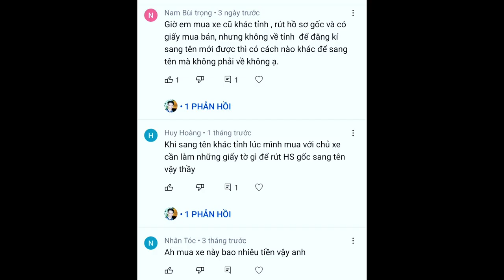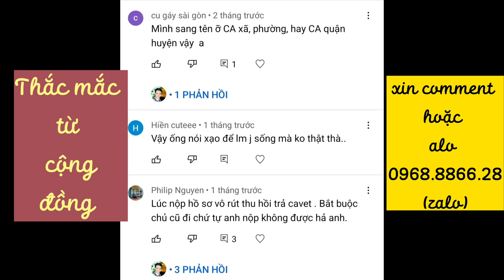GIẢI ĐÁP từng thắc mắc của anh em về mua/bán xe cũ.